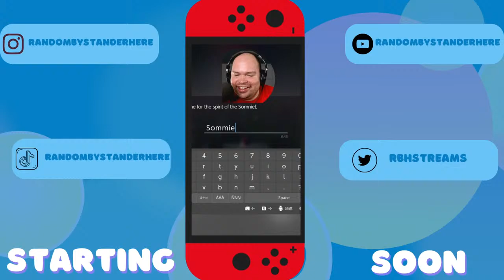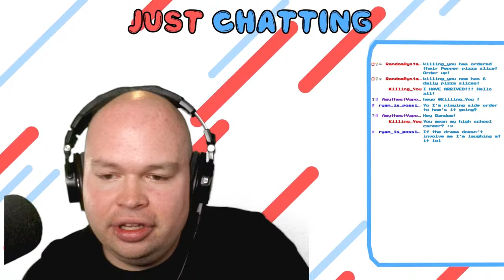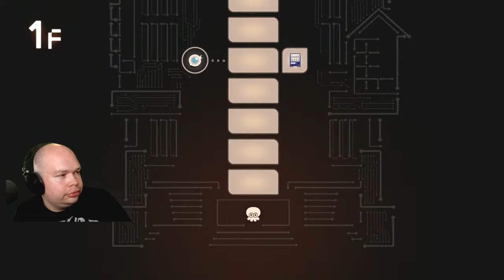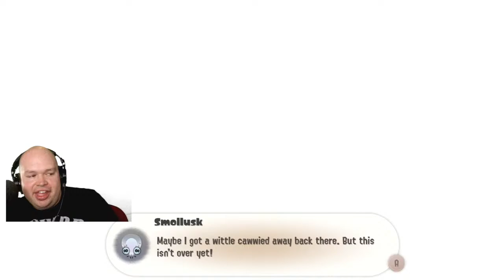Splatoon 3 Side Order Stream Part 2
RandomBystanderHere Decides to play Side Order! Will he surive the Order of Spire?

Additional Script Writing and Editing: TheWash_